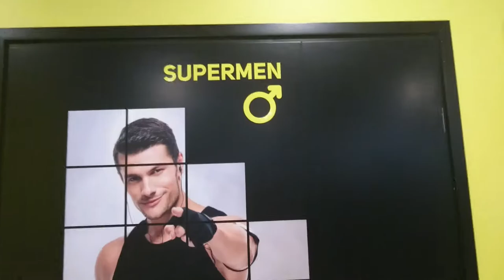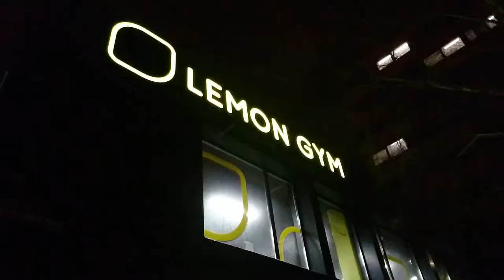Lemon Gym Tartus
Ma käisin kolmapäeval sõbraga Tartu Lemon Gymi proovitrennis jõusaaliga tutvumas ja tegin selle kohta ka ühe kiire vlogi enda kanali jaoks. Tegemist on üsna uue spordiklubiga, mis alles hiljuti ehitati. Mina jäin külastusega rahule ja arvan, et 20€ kuutasu kohta on see koht täitsa hea. Ruumi ja masinaid on palju, kuid puudu jääb vabadest raskustest. Olenevalt sellest, kes sinna jõusaali sisse kõnnib, võib see ruum väga meeldida, aga ka hoopis üldsegi mitte meeldida. Aga värve kiidan - must ja kollane lähevad väga hästi kokku ja see on ilus! :)

Muusika: Ikson - Last Summer (lool ei ole autoriõigusi, mis tähendab, et tohin seda enda vlogis kasutada). :)